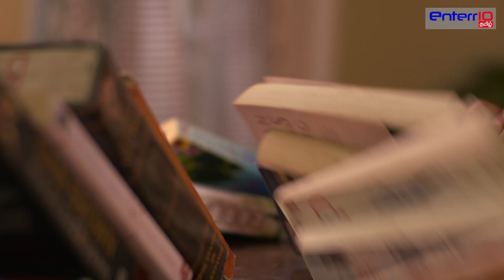இந்தியா அலர்ட் I அத்தியாயம் 206 Part-4 | இரத்த புத்தகம் | Khoon Bhari Kitabey | Enterr10 Tamil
இரத்த புத்தகம்  - Khoon Bhari Kitabey
This episode of India Alert Tamil depicts the story of a teenage boy named Manu who was attracted to his tutor named Ambiika. Ambika was a middle aged woman who used to teach English language. Manu had known her and was attracted towards her. He even forced his parents to allow him to join her coaching classes which they agreed to. After he had joined, he behaved differently in front of Ambika and he even confronted his love for her. But how will Ambika react upon knowing his intentions?